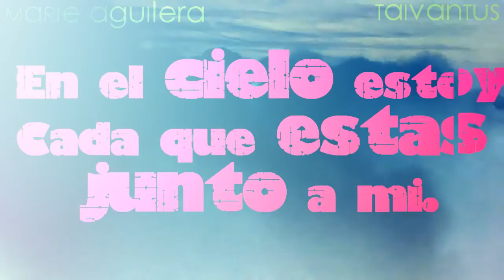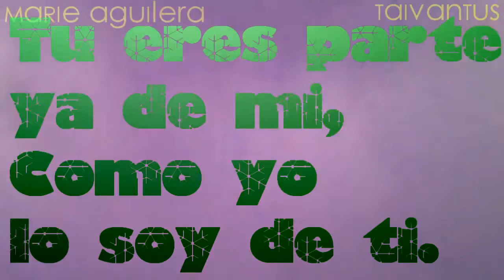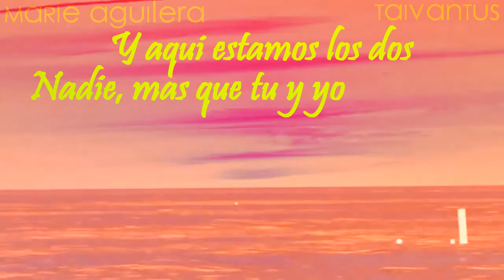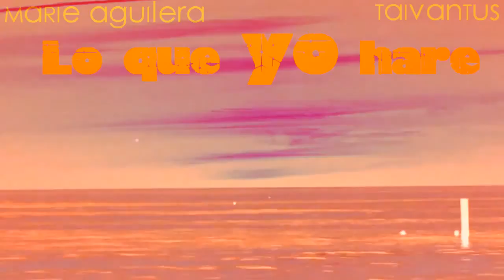Lena Katina | PARADISE | Spanish Version | PARAÍSO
LINK DE DESCARGA ¨MUNDO SIN CONTROL¨ PRIMER ÁLBUM DE COVERS

Disponible en el nuevo album digital: Lena Katina LIVE

Download Links

Disponible en: Lena Katina (Latino America)
Link: Facebook.com/LenaKatinaLA

INTERPRETE: Marie
ADAPTACIÓN AL ESPAÑOL: t.A.i.V.a.N.T.u.